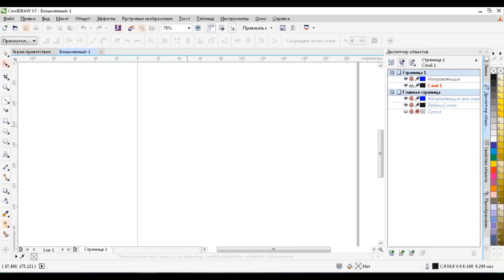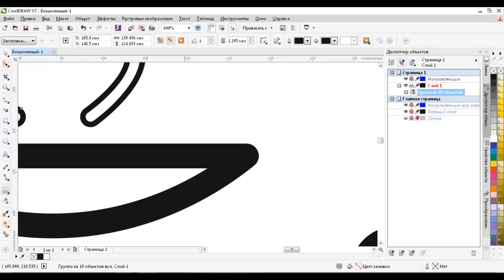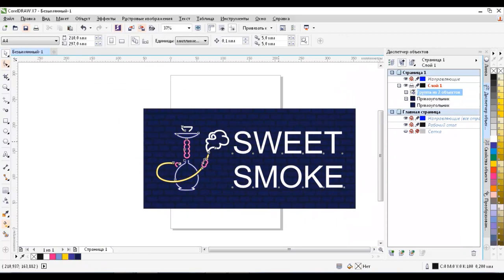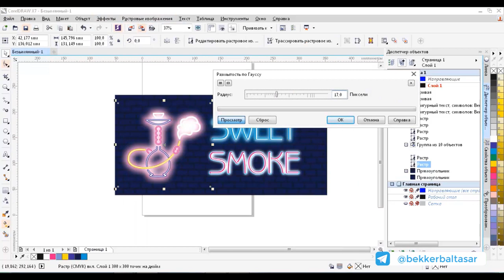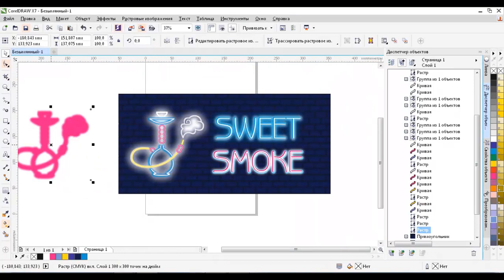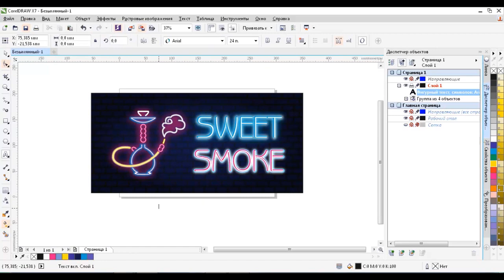hookah (coreldraw)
Coreldraw tutoria,Coreldraw darslik